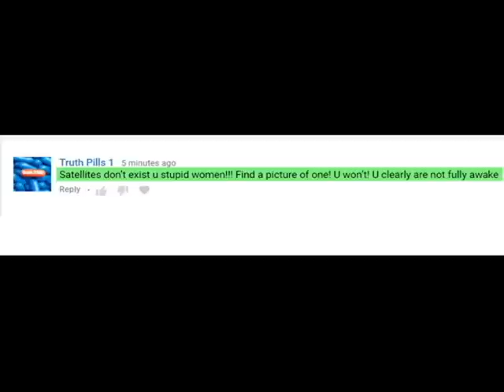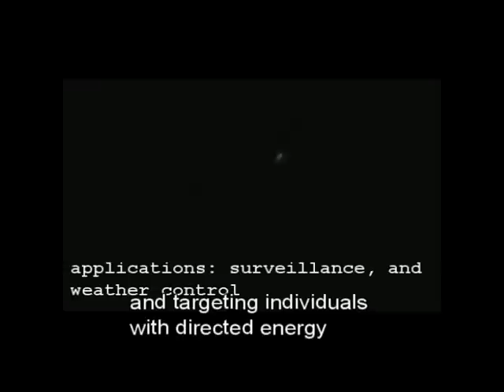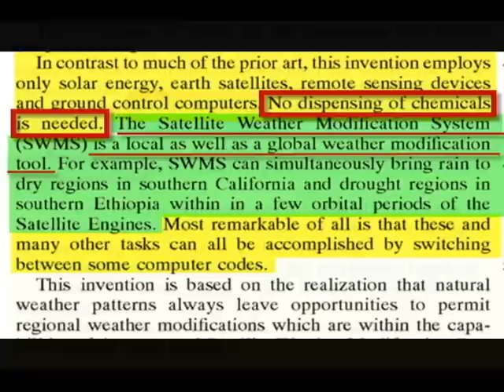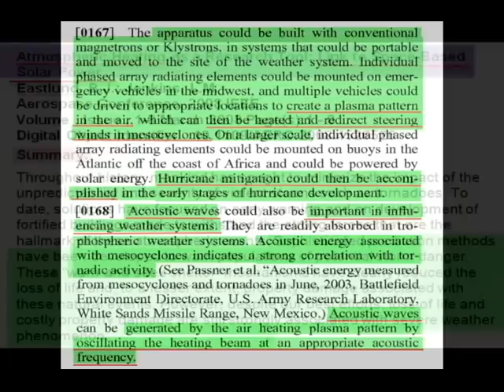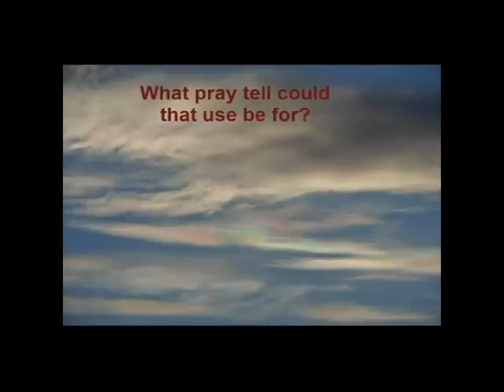Please Stop Saying There Are No Satellites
KafkaWinstonWorld Repost (2012)